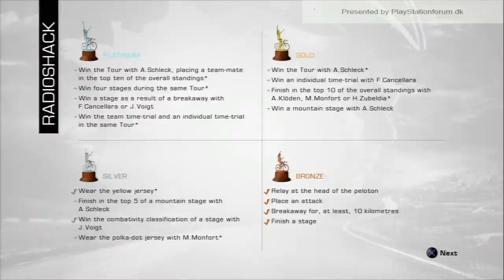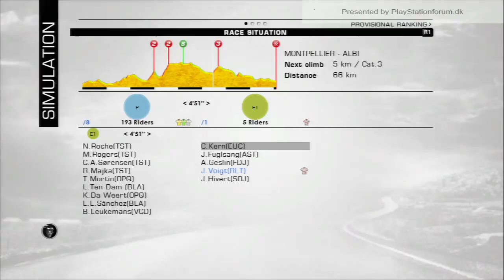Le Tour De France ´13 - PS3 - [ Montpellier - Albi ] - STAGE 7 - Finally Voigt got it ?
After 3 times trying for Stage win , this stage should be about taken care of Andy Shleck , but because Voigt is Voigt , he is angry to be so close, and wanted to go on his own again. Did he actually get something out of his 4th breakaway ? ..